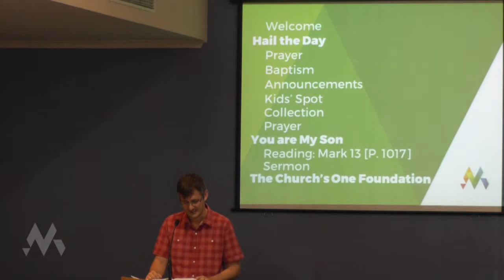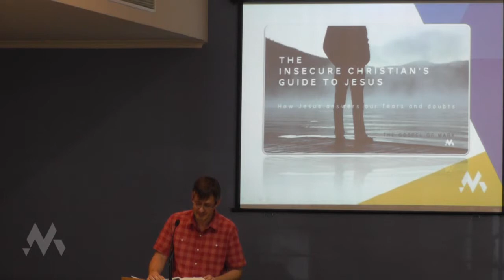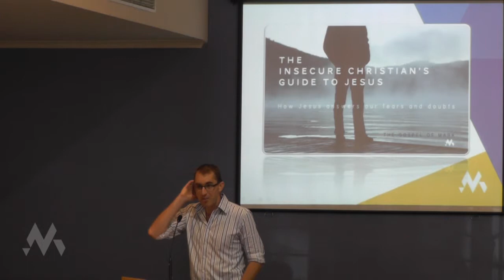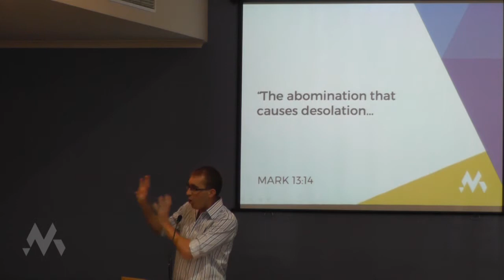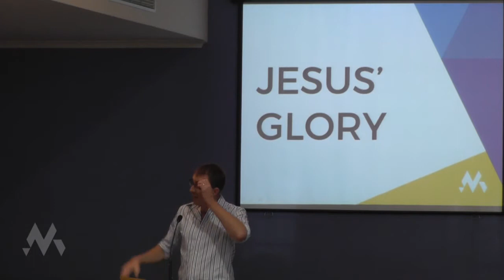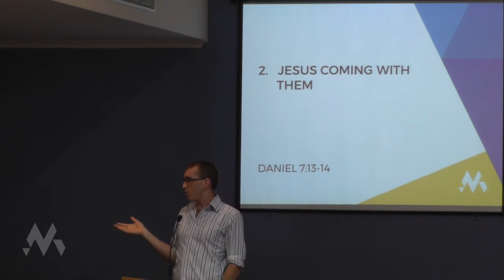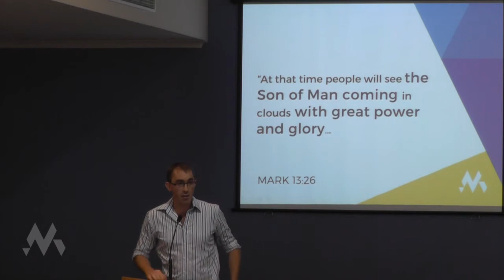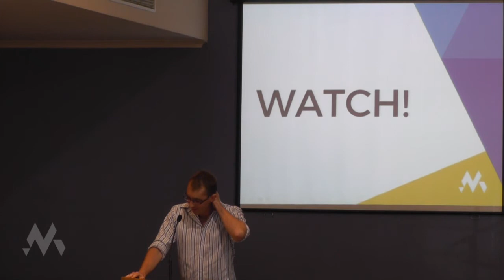"What's going to happen?" Mitch Smart || Insecure Christian's Guide to Jesus Pt 9 – 22 Mar 2015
Sermon title: What's going to happen?
Passage: Mark 13
Preacher: Mitch Smart
Series: The Insecure Christian's Guide to Jesus (Part 9)
Date: 22 March 2015

40 Ruby Rd, Mitchelton 4053, Queensland, Australia